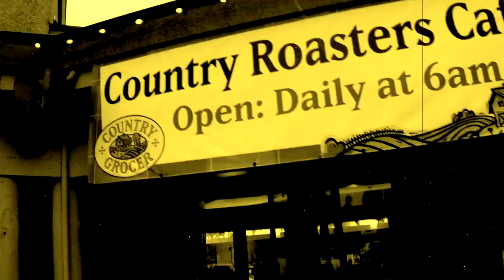Tom Hooper-I Live For You (Featuring Suzanne Little)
Tom and Suzanne